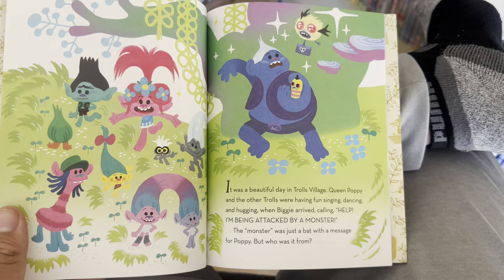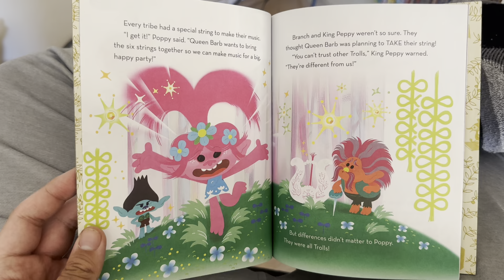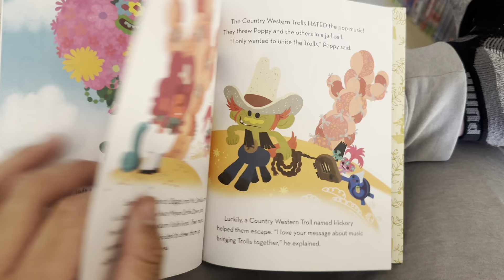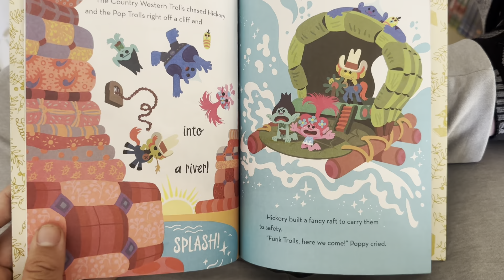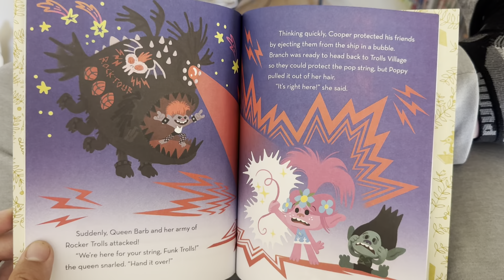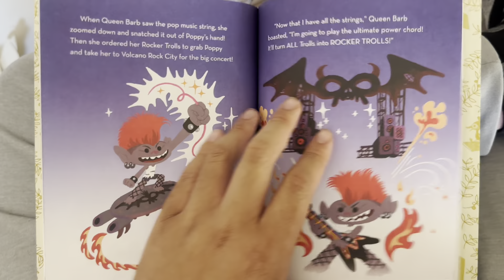DreamWorks’ Trolls World Tour Read Aloud